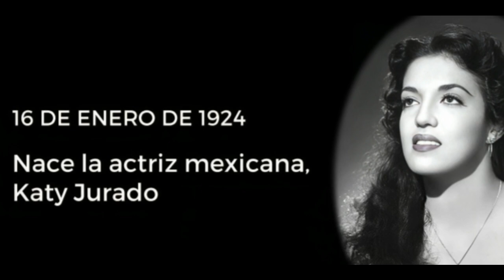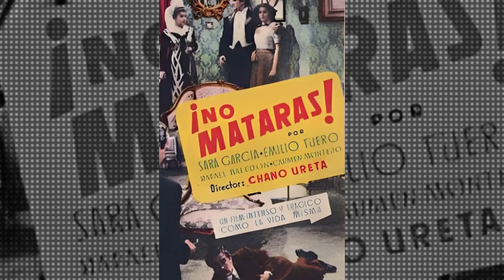Katy Jurado: El Camino de una Estrella Mexicana hacia Hollywood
El este video descubriras la vida y carrera de Katy Jurado, una destacada actriz mexicana que logró triunfar en Hollywood. Nacida en 1924 en Guadalajara, Jurado inicialmente enfrentó la oposición de sus padres para seguir una carrera actoral. Tras casarse a los 19 años, inició su carrera en el cine mexicano con películas como "No matarás" y rápidamente se destacó en la industria.

Hollywood la descubrió, y a pesar de no dominar el inglés, su excepcional memoria le permitió aprender diálogos fonéticamente. Su punto culminante fue en 1952 con "A la hora señalada", que le valió un Globo de Oro. Participó en películas notables y se convirtió en la primera mexicana nominada al Oscar.

Regresó a México, continuando su carrera en películas y telenovelas. Su legado se refleja en más de sesenta filmes y numerosos reconocimientos. A pesar de enfrentar desafíos y mostrar una personalidad fuerte, Jurado dejó una huella imborrable en la historia del cine. La narrativa también destaca su vida personal, incluyendo romances con Marlon Brando y Ernest Borgnine, y su lucha contra enfermedades antes de fallecer a los 78 años.

𝅘𝅥𝅮𝅘𝅥𝅮 Narración: Oscar Arin

✂ Edicion: Aldrin Maldonado